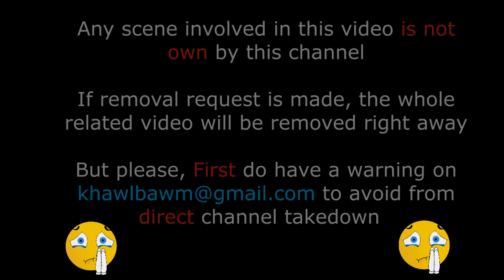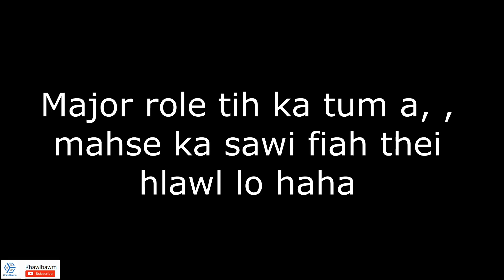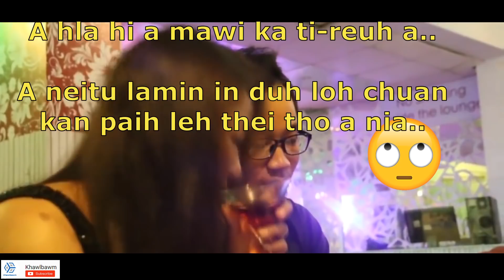Khuanu Samsuih II | Bihchiang leh hle ila nimai.. hehe..